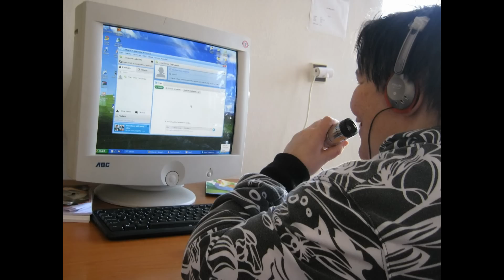My Edited Video